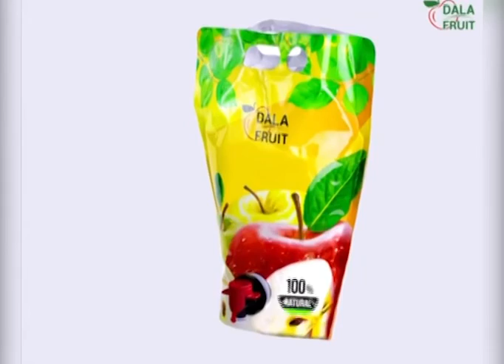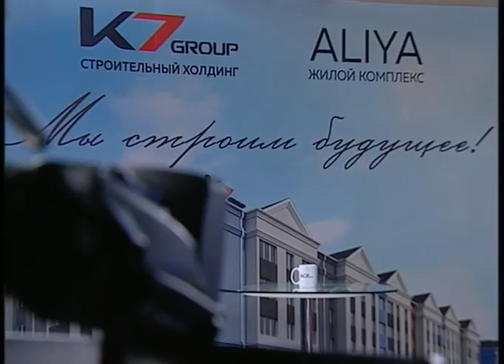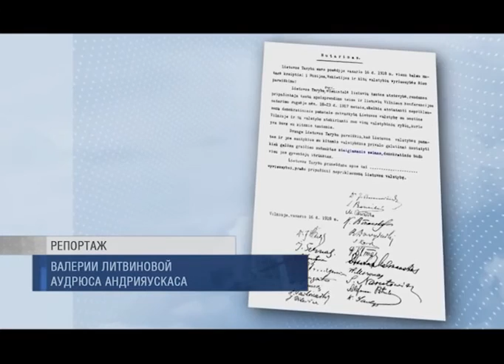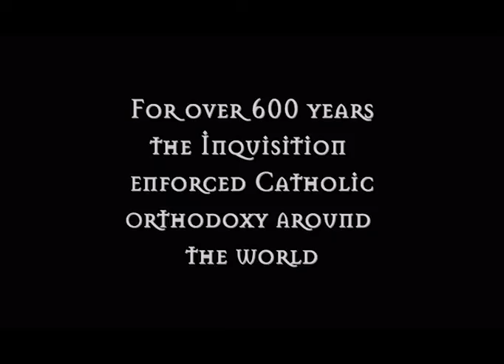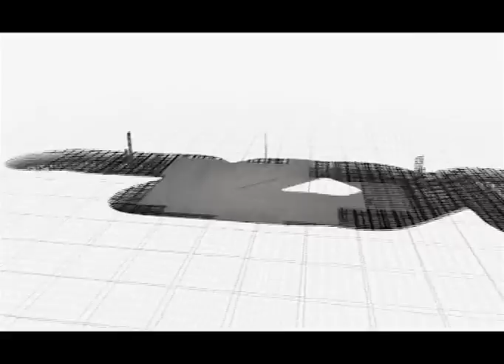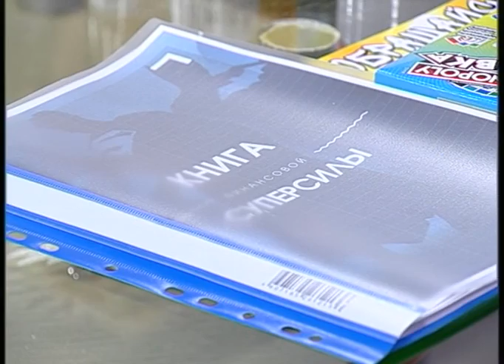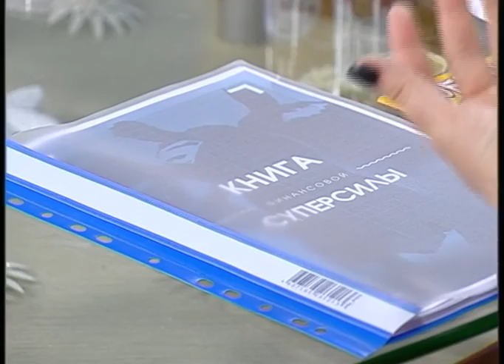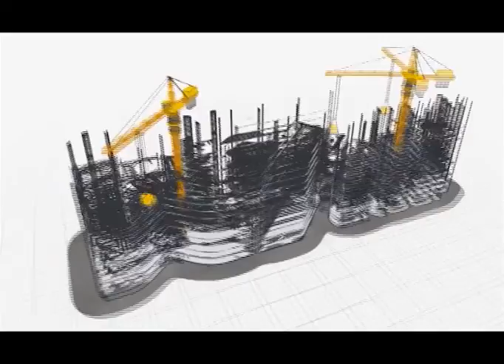Новое утро (Рика ТВ) от 16 февраля 2022 года